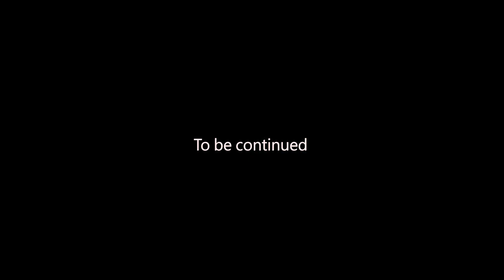時尚公關James張書瀚的一天， Coming soon！｜Wazaiii x 張書瀚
►Step1訂閱Wazaiii YouTube頻道

我身邊所圍繞的人們，除了編輯、部落客、設計師、幕後人員，人數最多的還是以「公關」勝出！不論是身為主編活動、記者會前書信與通話往來，或是作為Yutopia與品牌的各種合作、出席討論，「時尚公關」在時尚界裡無所不在，處處張羅各種大事小事。

我猜這也是為什麼，年輕人對「時尚公關」至今仍保有某種程度的幻想，覺得他們似乎是時尚產業中打通關、無所不能的人，同時又打扮的時髦俐落，總是現身於場合派對之中。

Well，這麼說其實對，也不對。

►繼續觀看更多影片

►更多Wazaiii

➪LINE：@wazaiii